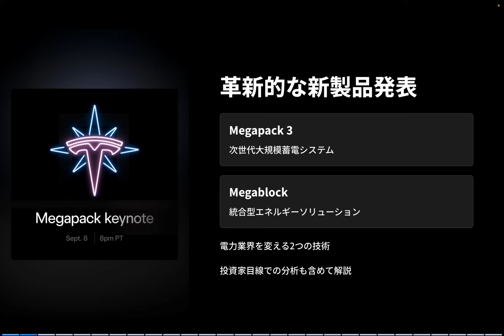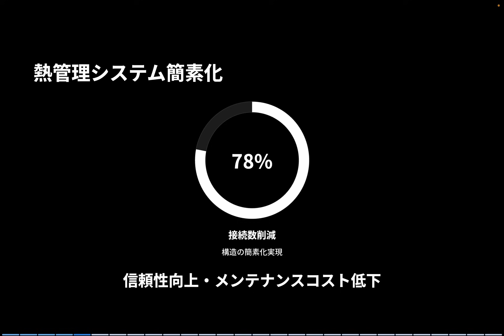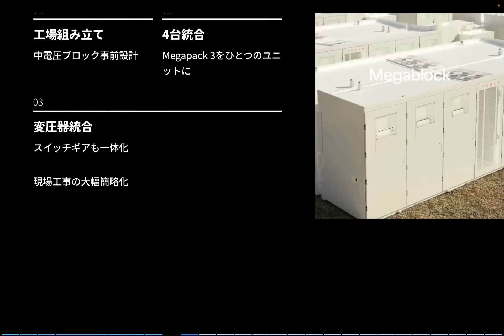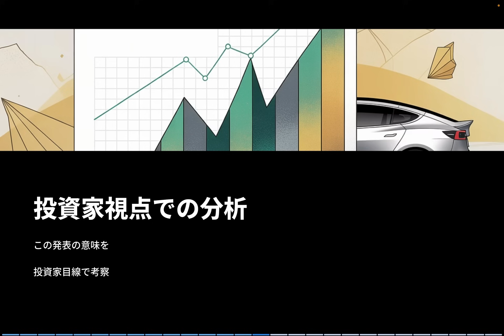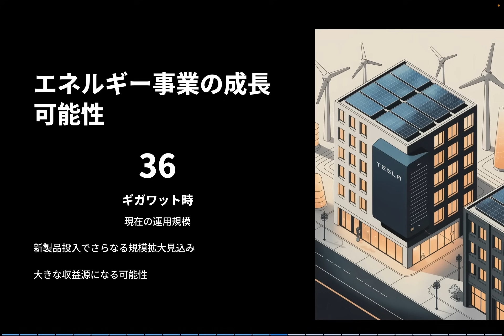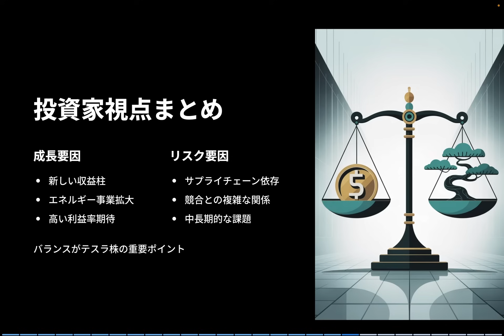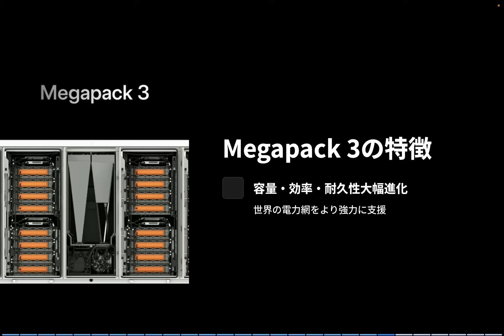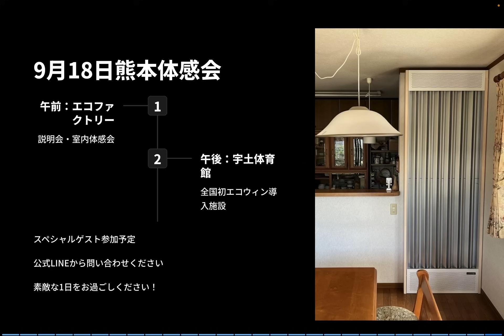テスラのエネルギー革命！『Megapack 3 & Megablock』徹底解説【設置コスト40％削減】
▶︎あなたのテスラをアップグレード🚗

Tesla Special 2025 オファー

テスラがついに動きました。
最新のエネルギー蓄電システム「Megapack 3」と、衝撃の新ソリューション「Megablock」が発表されました。

✅ Megapack 3の進化ポイント（容量アップ・効率91%・耐環境性能）
✅ Megablockの衝撃（設置スピード23%向上・コスト最大40%削減・1エーカー＝248MWh）
✅ 年間50GWh生産を目指す新メガファクトリー
✅ 投資家視点から見た成長性とリスク
を徹底解説します。

「テスラ＝EV」というイメージを超え、エネルギー事業こそが次の成長エンジンになるかもしれません。
あなたは Megapack 3とMegablockがテスラ株にどんな影響を与えると思いますか？ ぜひコメント欄で教えてください。

2022年に日本でモデルYが発売された直後にモデルYを購入。
2025年春にN型太陽光パネルとパワウォールを自宅に設置、現在太陽光のエネルギーでテスラの充電をしています。

テスラ, Tesla, Megapack, Megablock, テスラ株, テスラニュース, 電気自動車, 再生可能エネルギー, 蓄電池, EV市場, イーロン・マスク